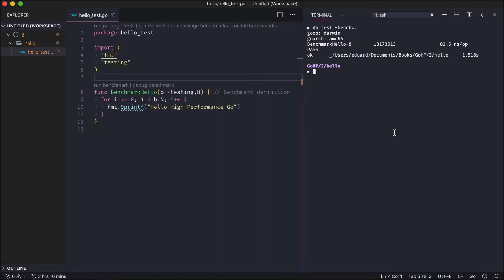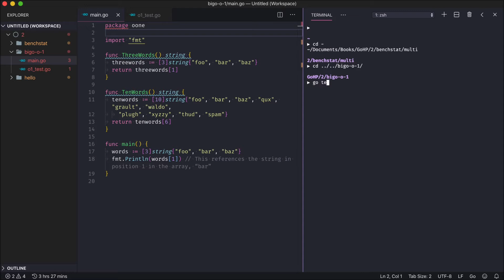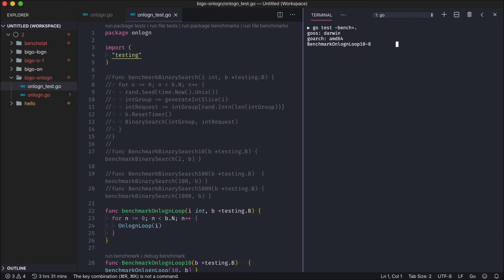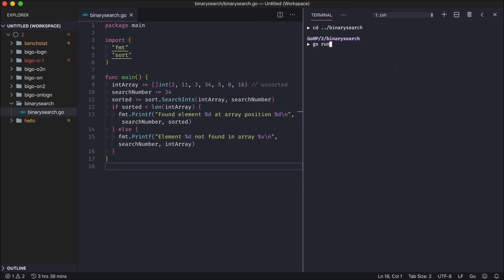Hands-On High Performance with Go | 2. Data Structures and Algorithms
This is the “Code in Action” video for chapter 2 of Hands-On High Performance with Go by Bob Strecansky, published by Packt. It includes the following topics:
00:11 Understanding benchmarking
01:22 Practical Big O notation example
04:07 Binary search
04:11 Introducing Big O notation

Hands-On High Performance with Go is a complete resource with proven methodologies and techniques to help you diagnose and fix performance problems in your Go applications. With this book, you will be confident enough to solve the performance-related concerns in your enterprise applications

Video created by Bob Strecansky